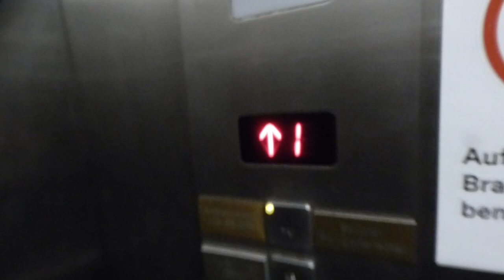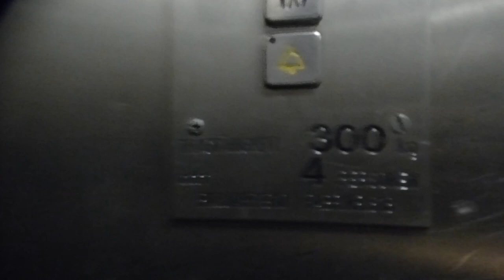Swing door lift elevator modernised in the 90s - Trizocbs